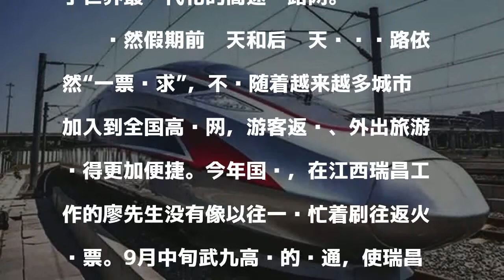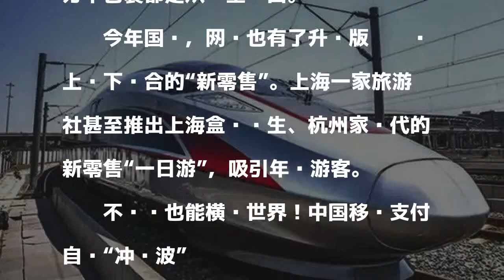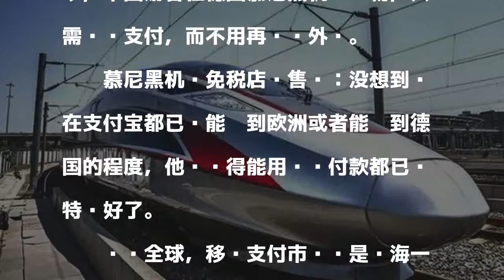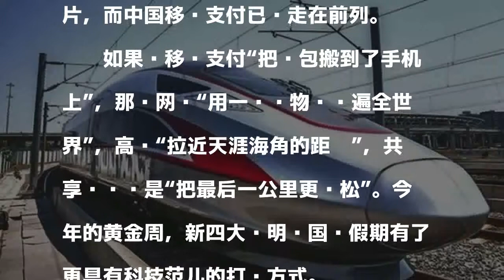老外点赞的中国新四大发明 这个假期表现如何？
原标题：老外点赞的中国“新四大发明”，这个假期表现如何？&nbsp;

發表評論評論如下。